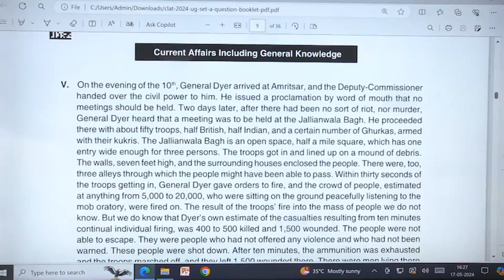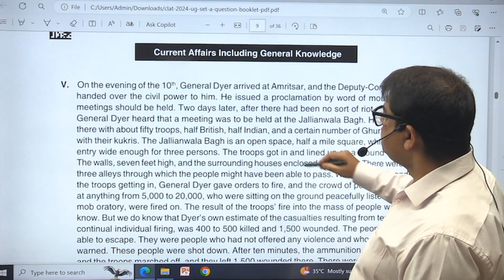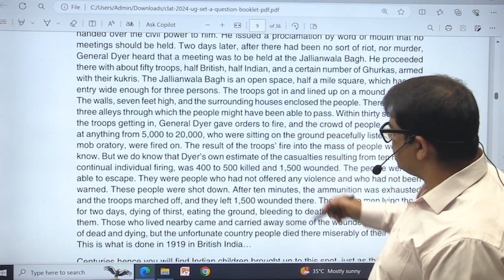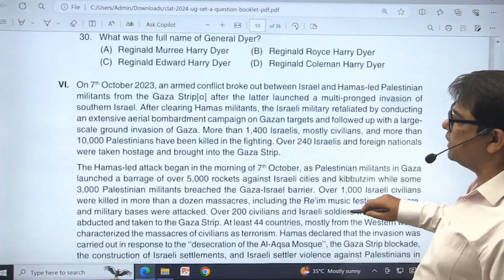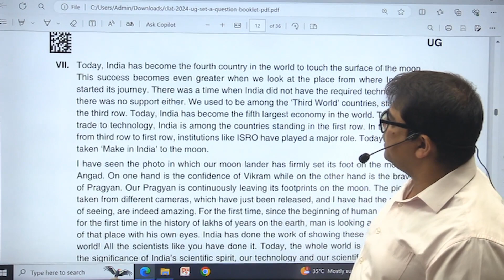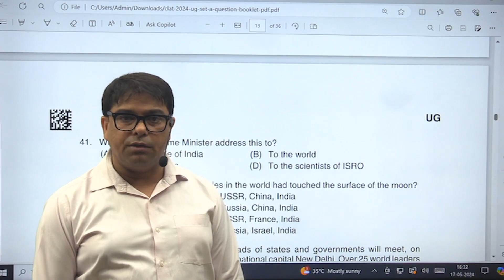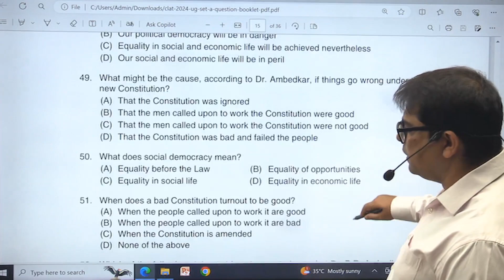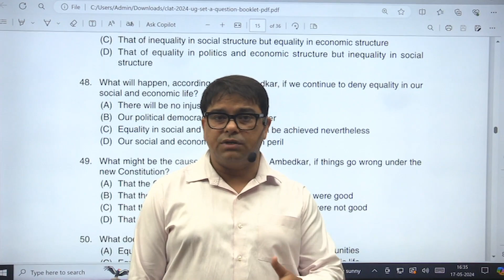CLAT 2025 Strategy | How To Attempt CLAT 2025 Paper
ONE YEAR PROGRAMME CLAT 2025